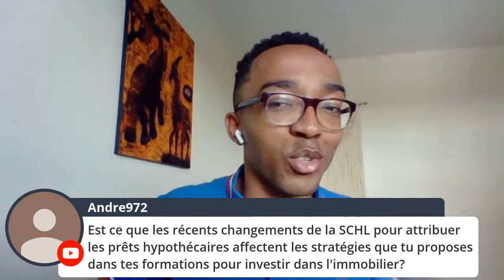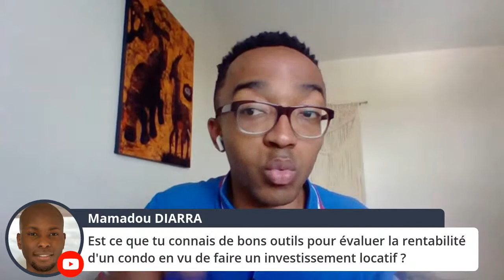Lunch avec Global Invest - Investissement Immobilier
Plusieurs fois par mois Global Invest organise des LIVEs pour vous partager les meilleures stratégies d'investissement anti-crise.
Dans cette vidéo je réponds à toutes vos questions.

NOS FORMATIONS